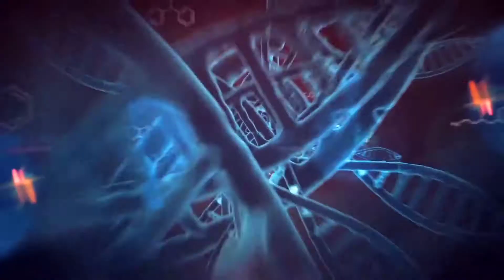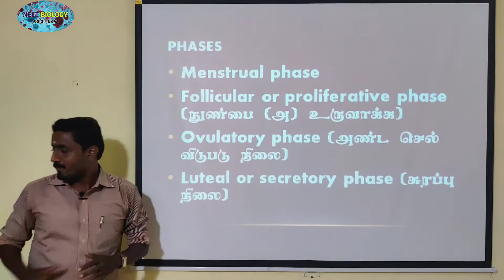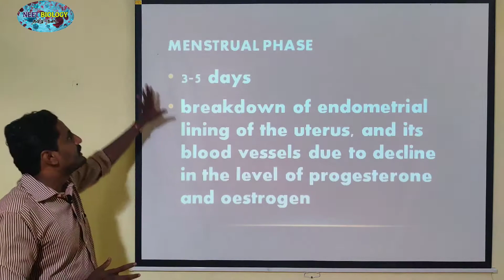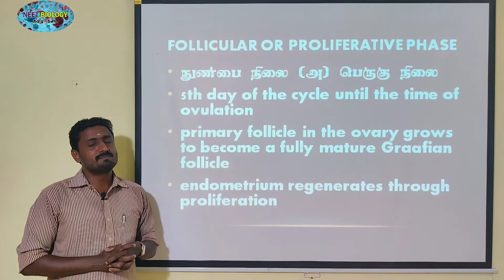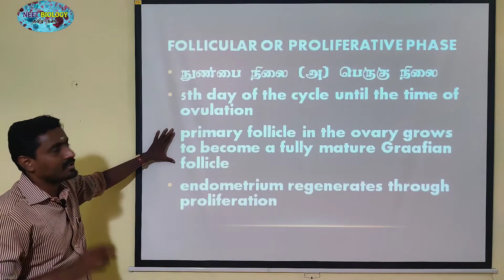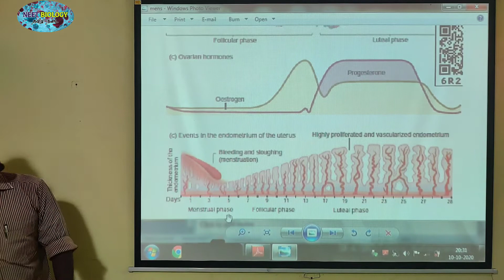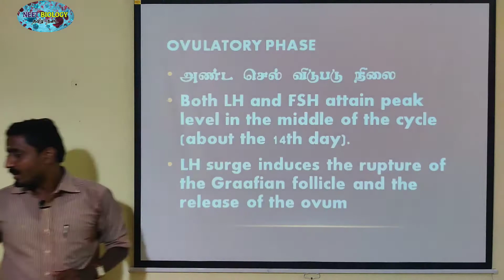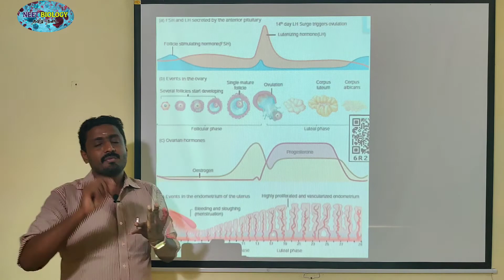MENSTRUAL CYCLE | TAMIL |PHASES | HORMONES | PHYSICAL CHANGES | TIME PERIODS | STD 12 | REPRODUCTION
The menstrual or ovarian cycle occurs approximately once in every 28/29 days
during the reproductive life of the female from menarche (puberty) to menopause except
during pregnancy. The cycle of events starting from one menstrual period till the next one is
called the menstrual cycle during which cyclic changes occurs in the endometrium every
month. Cyclic menstruation is an indicator of normal reproductive phase (Fig. 2.9).
Menstrual cycle comprises of the following phases
1. Menstrual phase
2. Follicular or proliferative phase
3. Ovulatory phase
4. Luteal or secretory phase
1. Menstrual phase
The cycle starts with the menstrual phase when menstrual flow occurs and lasts for 3-5
days. Menstrual flow is due to the breakdown of endometrial lining of the uterus, and its blood vessels due to decline in the level of progesterone and oestrogen. Menstruation occurs only if the released ovum is not fertilized. Absence of menstruation may be an indicator of pregnancy. However it could also be due to stress, hormonal
disorder and anaemia.
2. Follicular or proliferative phase the follicular phase extends from the 5th day of the cycle until the time of ovulation. During this phase, the primary follicle in the ovary grows to become a fully mature Graafian follicle and simultaneously, the endometrium regenerates through proliferation. These changes in the ovary and the uterus are induced by the
secretion of gonadotropins like FSH and LH, which increase gradually during the follicular
phase. It stimulates follicular development and secretion of oestrogen by the follicle cells.
3. Ovulatory phase
Both LH and FSH attain peak level in the middle of the cycle (about the 14th day).
Maximum secretion of LH during the mid cycle called LH surge induces the rupture of
the Graafian follicle and the release of the ovum (secondary oocyte) from the ovary wall into the peritoneal cavity. This process is called as ovulation.
4. Luteal or secretory phase
During luteal phase, the remaining part of the Graafian follicle is transformed into
a transitory endocrine gland called corpus luteum. The corpus luteum secretes large
amount of progesterone which is essential for the maintenance of the endometrium.
If fertilisation takes place, it paves way for the implantation of the fertilized ovum. The
uterine wall secretes nutritious fluid in the uterus for the foetus. So, this phase is also
called as secretory phase. During pregnancy all events of menstrual cycle stop and there is
no menstruation